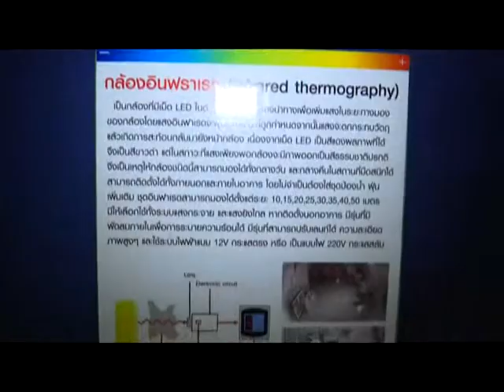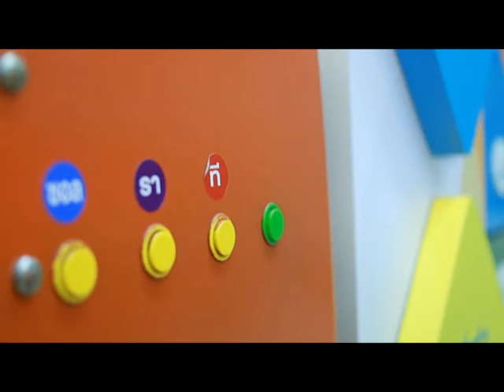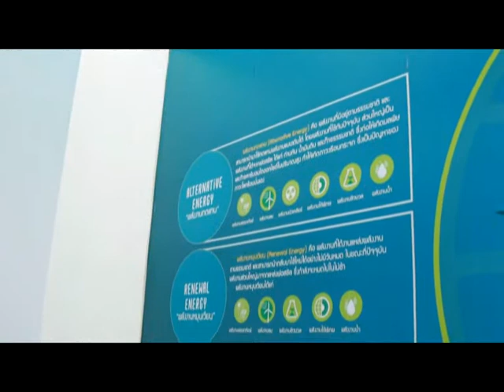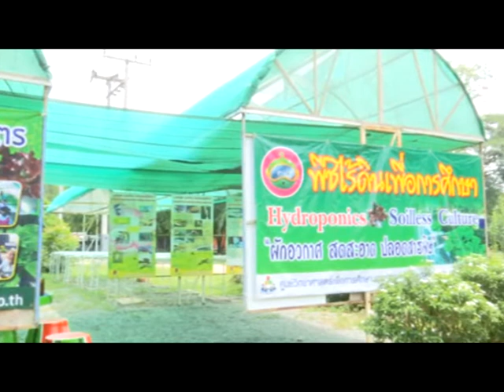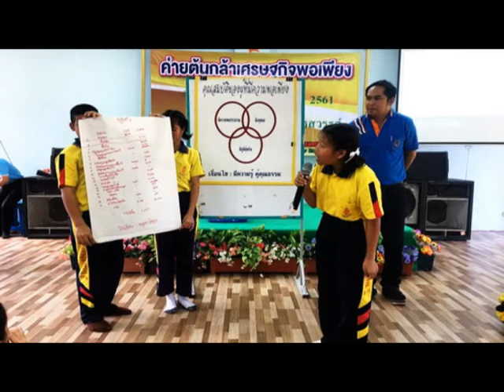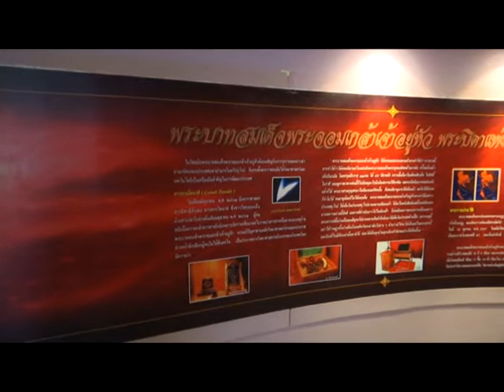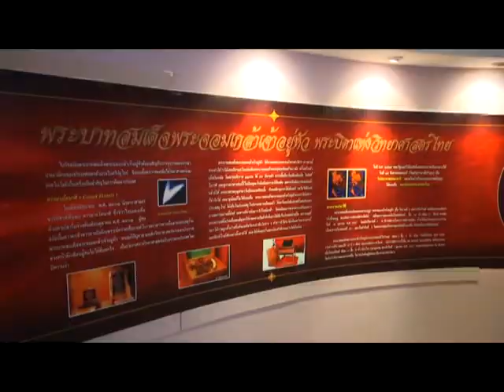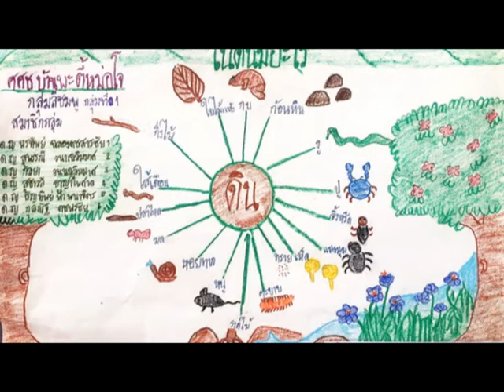ศูนย์วิทยาศาสตร์เพื่อการศึกษานครสวรรค์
รายการที่ถ่ายทอดความรู้เกี่ยวกับการศึกษาตลอดชีวิตจากพื้นที่จริงและผู้ที่มีประสบการณ์จริง เพื่อนำความรู้มาประยุกต์ใช้ในชีวิตประจำวัน